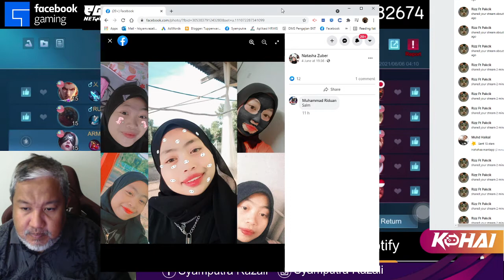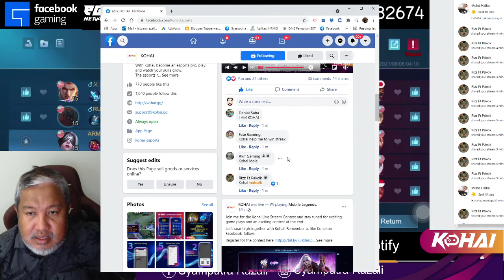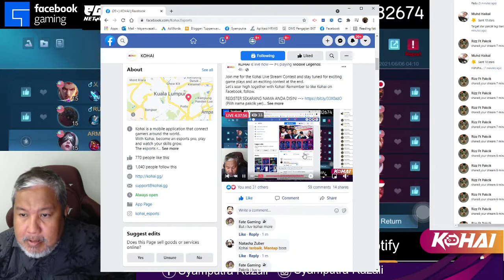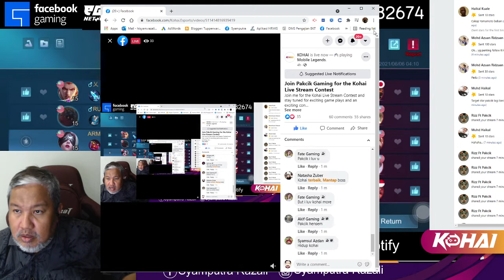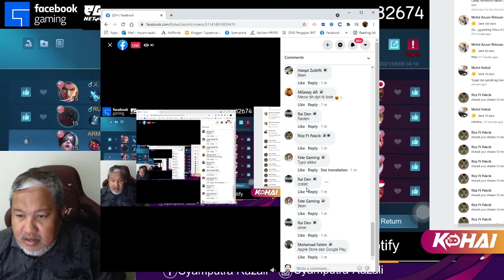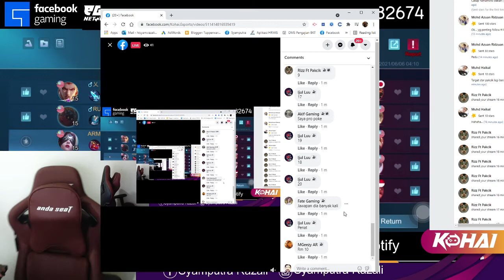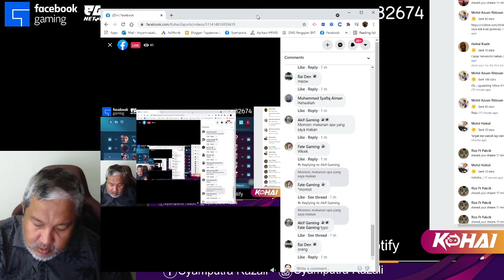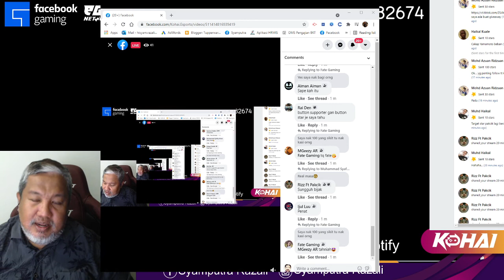Meta Mobile Legend Pakcik Gaming dalam Live Streaming Top Global Paling OP 2021